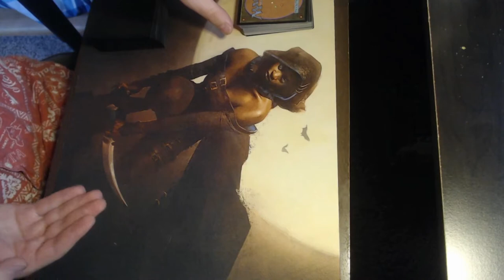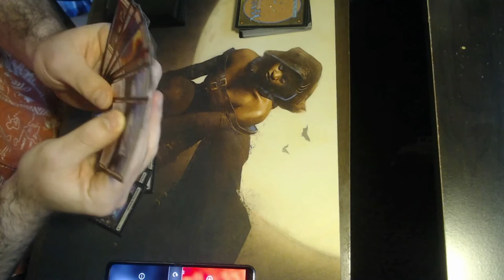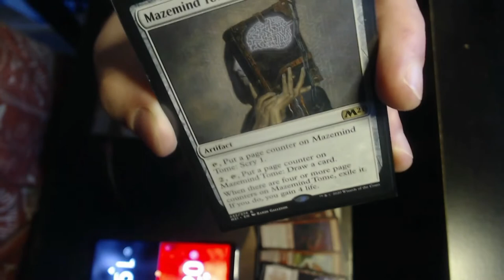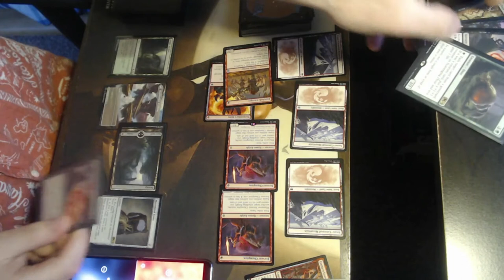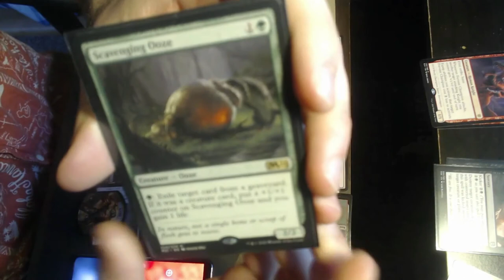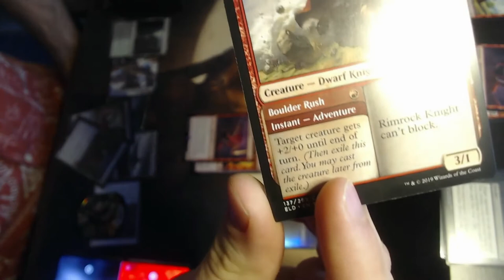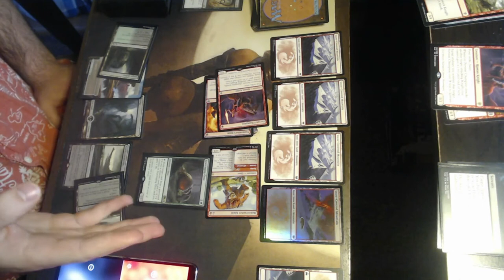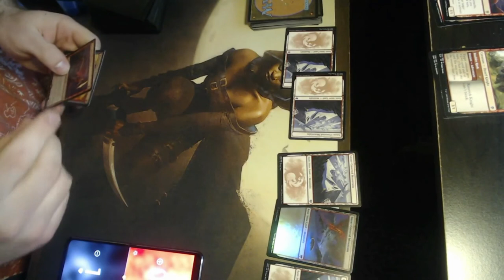How to play Magic: The Gathering ASMR by Example | {MTG}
Hey everyone,

this is not a very well organized how to play video, but its a good slow played game with everything WAYYYYY over explained to give newer or brand new players and idea of how the game is played. I plan to do a more formal and organized version of this in the future, but for now I wanted to get something fun out for my 70 subscriber special video.

Thanks!